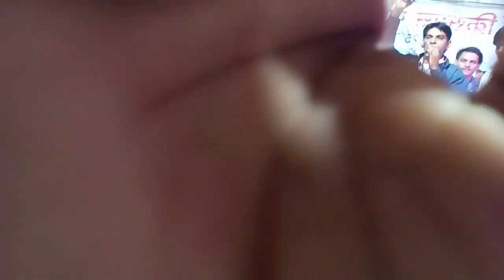Aadiwasi status video mashih circmash